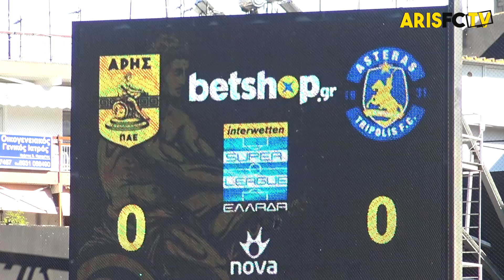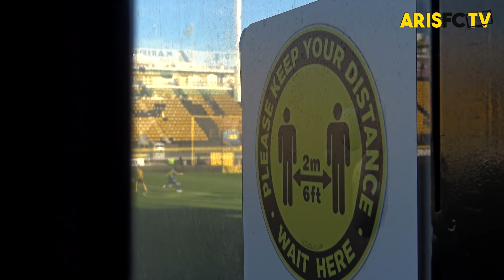ΑΡΗΣ - Αστέρας Τρίπολης: «Νικήσαμε» και τον... κορωνοϊό / ARIS FC TV